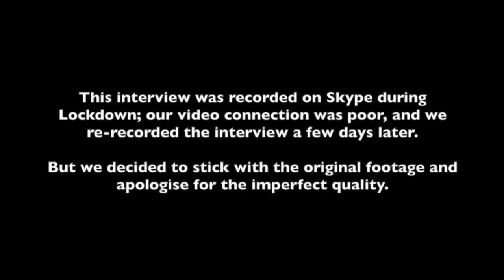Paul Buck in conversation with Prototype publisher Jess Chandler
A conversation between writer Paul Buck and Prototype publisher Jess Chandler, to mark the publication of Buck's novel Along the River Run, on 9 December 2020.
Recorded on Skype during Covid lockdown 2; the imperfect quality a reflection of these strange times.